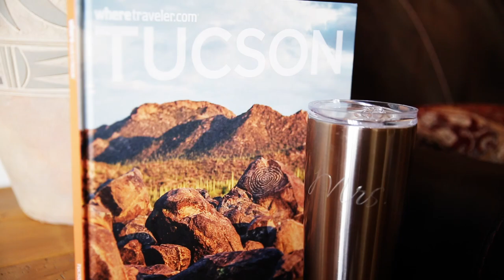Tanque Verde Ranch wedding video: Frances & Carson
Gorgeous wedding at Tanque Verde Ranch...lots of love, great light and laughter. Great vows, fun toasts, and some epic dancing.